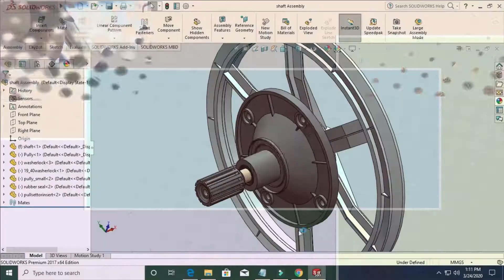Astrazeneca Vaccine for Covid-19 | 2nd DOSE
This video is my documentation for 1st to 2nd dose of AstraZeneca vaccination.